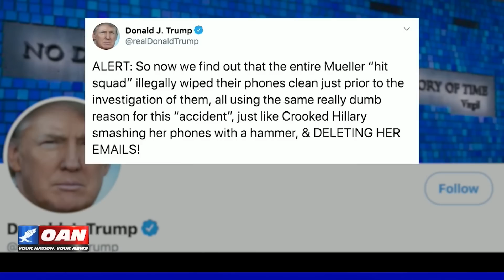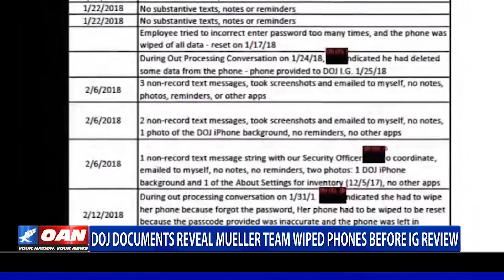DOJ documents reveal Mueller team wiped phones before IG review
Newly released documents from the Department of Justice revealed members of Special Counsel Mueller's team had their phones wiped before the inspector general was able to review them. One America's Jack Posobiec has more.